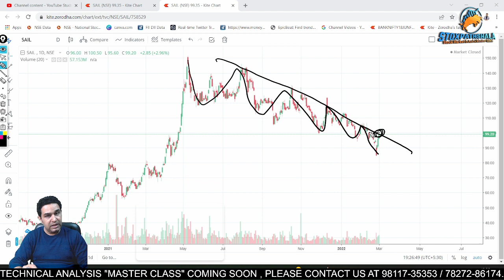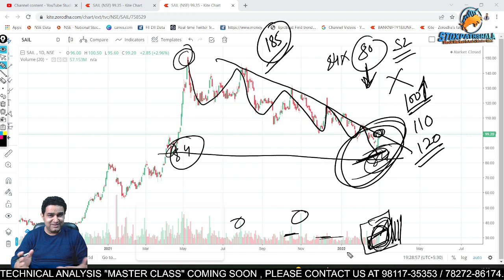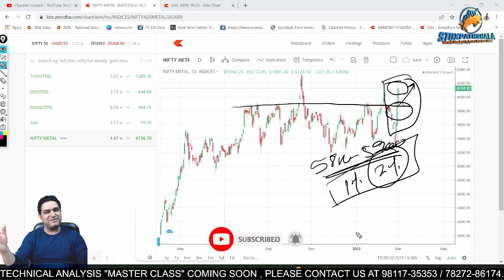क्या SAIL में Bottom बन गया है ? SAIL Share Target| SAIL Share Latest Price| SAIL Review by Vipul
About Me:-

* Stock selection.